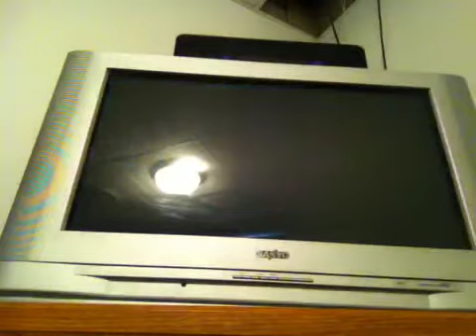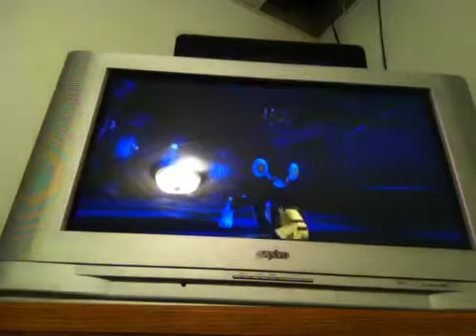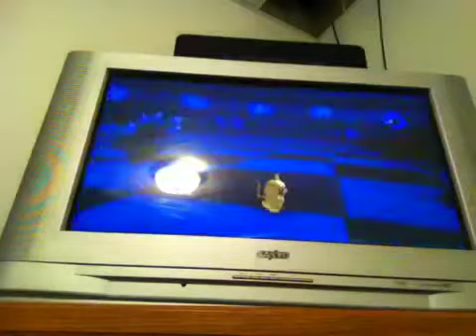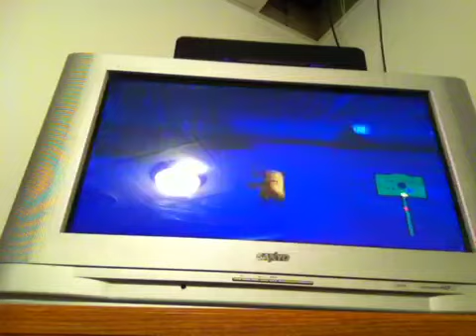Pokepark wii episode 31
We friend Pokemon